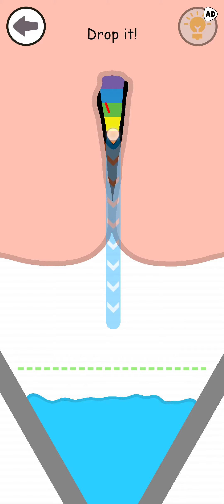Help Me: Tricky Story Level 1,2 Walkthrough Solution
help me all levels available in my channel